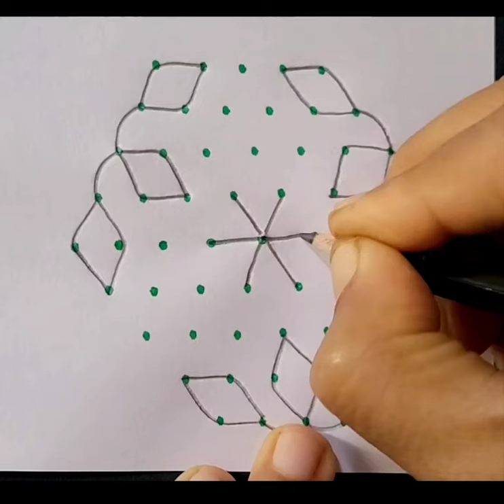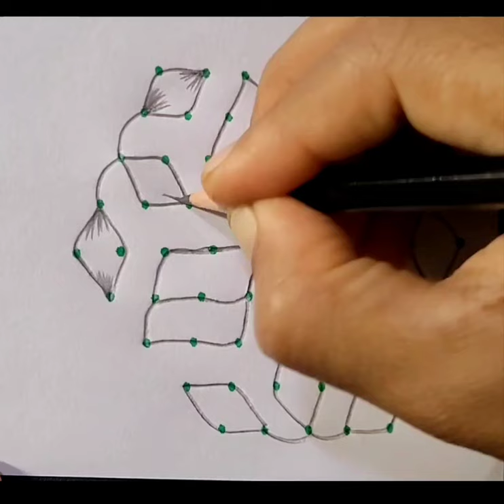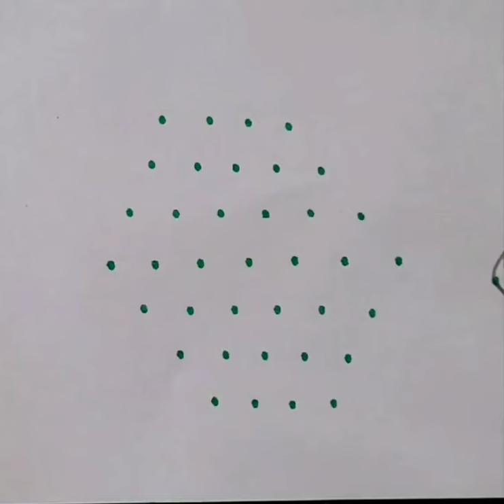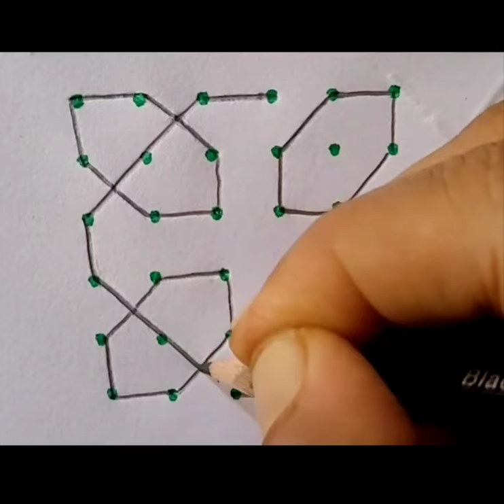New design rangoli collections with dots | dot kolam design